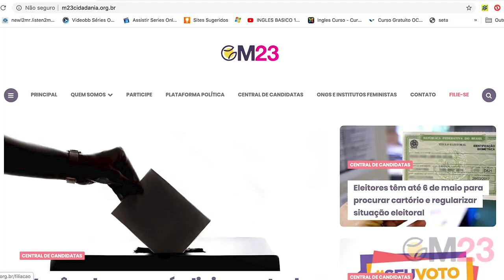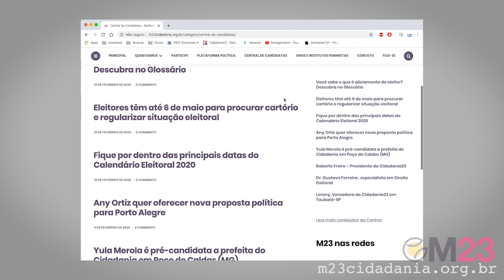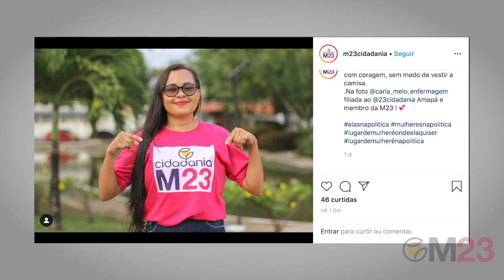M23 abre espaço pra candidaturas femininas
Como é que é a música?
♫Tomo um banho de lua
A música do carnaval
♫ Chegou o carnaval ♫
É não sei o que cidadão
Pablo, qual é a música, Pablo?
♫ Cidadania o nosso voto é o 23
Já grava?
Já, pode falar
Cidadania! É outro patamar!
Raquel?!
Oi
Conta, Raquel
Então, pessoal
a gente veio aqui hoje como membros da
secretaria nacional de mulheres do
cidadania apresentar uma novidade pra
vocês
Uma novidade que tá na hora mesmo
de apresentar, porque é novidade para as
próximas eleições
uhul!
Então, a gente montou dentro do site da secretaria
nacional de mulheres do cidadania
um espaço voltado para a orientação e para
a sugestão de todas as candidaturas
femininas deste país.
É lógico que aquelas que são nossas
filiadas serão sempre muito bem vindas,
mas aquelas que não são, também podem
utilizar esse material. A gente está
fazendo orientação a gente está trazendo
outras atividades que incentivem a
participação das mulheres na política
também para dentro desse espaço, a gente
vai colocar ali as atualizações das
resoluções legais do TSE, é um espaço pra
você conhecer
E essa é uma das medidas
que a gente encontrou de incentivar, de
trazer você que é uma liderança
que se considera uma liderança, que...
Já olhou pra alguém e pensou:
O que passa na cabeça dela?
♫ Cidadania, o noso voto é o 23!
Hehe! De novo!
Essa é uma das medidas que a gente
encontrou de trazer você que é uma
liderança e que acredita como nós,
mulheres do cidadania que uma das formas
de a gente combater todas aquelas
problemáticas que envolvem ser mulher
nesse país é sem dúvida nenhuma, brigar
contra sub-representação eleitoral que
nós temos na representação dos mandatos.
Então, confere lá
esse é um espaço feito pra você